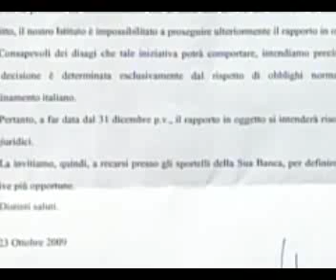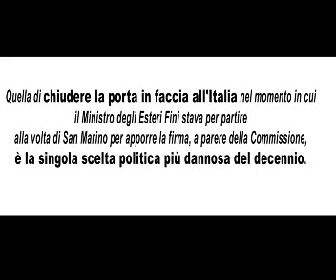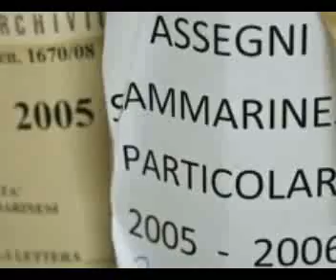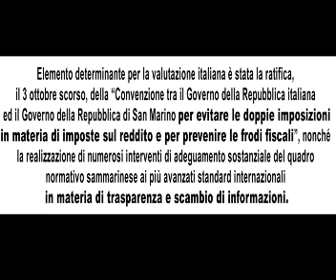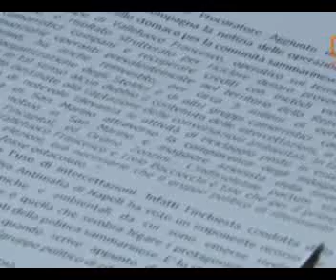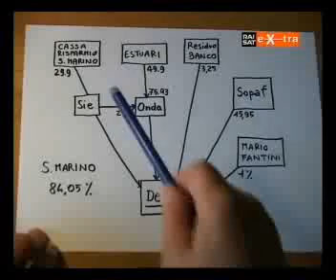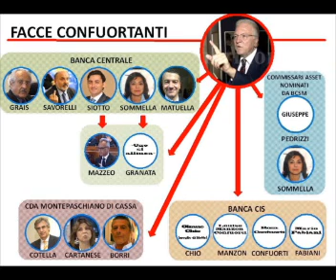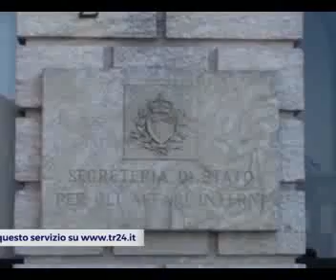Colletti Bianco-Azzurri: vent'anni di "sistema San Marino"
📢 La prima serata pubblica post pandemica organizzata da RETE a Serravalle e vivacizzata da un intenso dibattito pubblico, è stata dedicata all’approfondimento delle due relazioni della Commissione di Inchiesta sulle banche.
👉 Ne hanno parlato Emanuele Santi, Andrea Giani e Giovanni Zonzini.
Coincidenza ha voluto che la serata fosse concomitante con la notizia del rinvio a giudizio dei vertici di Banca CIS e con l’uscita del periodico di informazione di RETE: “C’era una Svolta”.
🇸🇲 COLLETTI BIANCO-AZZURRI due parole che vanno ad identificare un’intera classe politica, di bancari e di professionisti (o pseudo tali) che per una ventina d’anni hanno sorretto l’architettura del cosiddetto “sistema San Marino”, mirato a costruire una piazza finanziaria al di fuori di ogni regola e di ogni controllo.
‼ I risultati sono stati devastanti e i danni quantificati in un miliardo e mezzo di euro.
Dopo tanti silenzi e mistificazioni, la notizia del rinvio a giudizio di alcuni degli attori di queste vicende, ha acceso gli animi di speranza per un’auspicata ricerca delle tante responsabilità da parte del tribunale.
Nel video l’analisi degli ultimi 20 anni ⤵
Buona visione 🤓